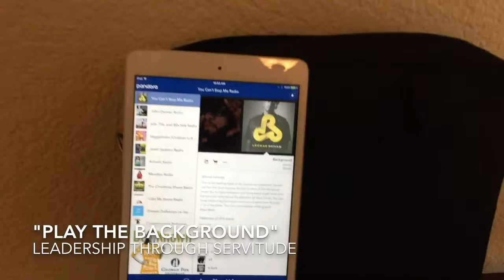Letter Monday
THE AMERICAN HOUSEWIFE: Real Wife. Real Life.

Boss Baby.